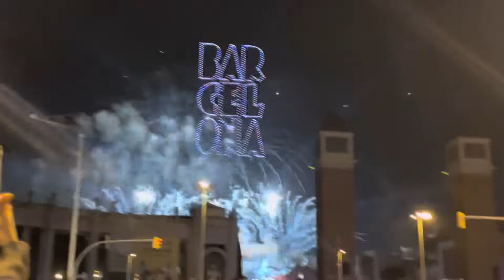Spain vlog 12 | new year eve in barcelona 2023-24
barcelona
barcelona travel
happy new year
barcelona travel guide
2024 new year event
happy new year 2024
barcelona spain
what to do in barcelona
barcelona new years eve 2023
new year's eve fireworks
things to do in barcelona
fc barcelona
barcelona new yeras eve 2023
barcelona tour
barcelona vlog
barcelona guide
new year fireworks
barcelona's new years eve in 4k!
new years eve fireworks
new year
new year 2024
spain vlog
 vlog spain
 vlogs spain
 vlog spanish
vlog andalusia
vlog in madrid
 vlogs in spain
vlogs in spanish
vlogging in spanish
spain vlogs in hindi
spain vlogs in telugu
spanish bloggers youtube
spanish vlogger in india
awkward vlogging in spain
vlogging through history spain
spanish blogger in the philippines
new year
new years fireworks
happy new year fireworks
new year's eve
new years

new year
spain
new year 2024
2024 new year event
learn spanish

fireworks
barcelona
fireworks barcelona
barcelona new year fireworks
barcelona fireworks
fireworks in barcelona
barcelona walk
barcelona events
fireworks festival
firework
fireworks shop barcelona
fireworks work in barcelona
firework shop barcelona
correfoc barcelona
firework in barcelona
fireworks barcelona san juan
london fireworks
lighting and fireworks in barcelona
barcelona spain
barcelona beach
nye fireworks

new years fireworks
new years
new year